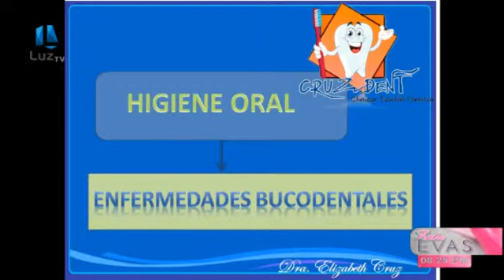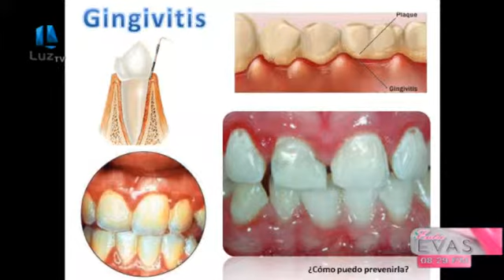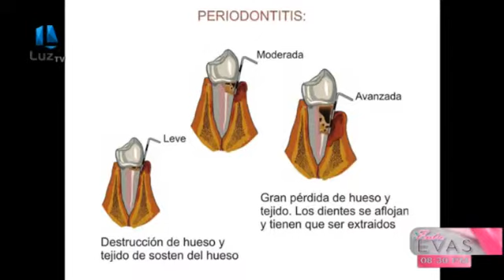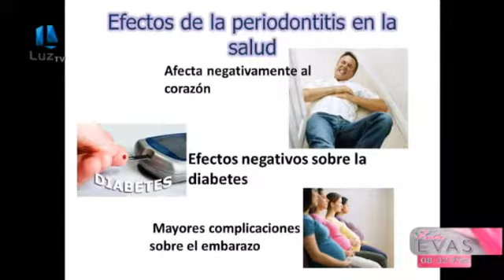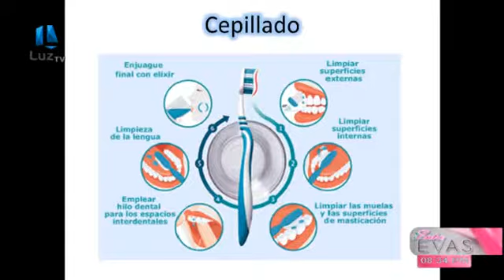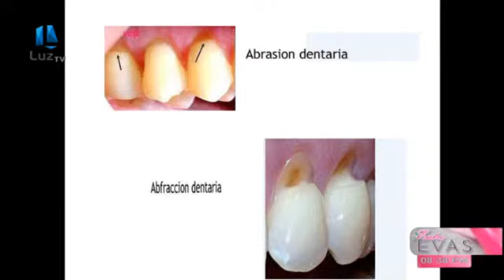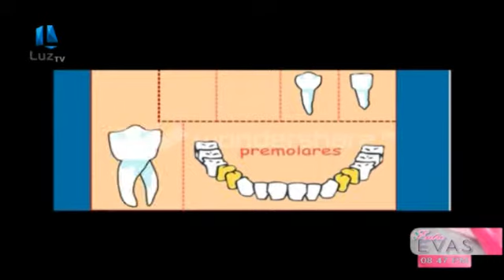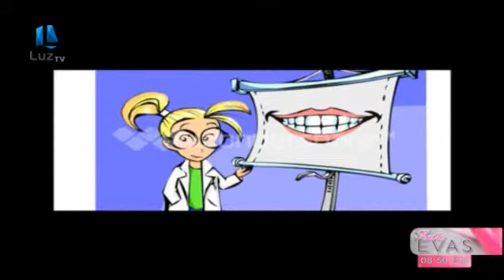Entre Evas - Jueves, 19 septiembre de2013